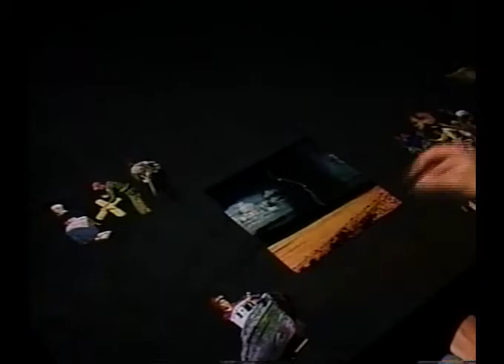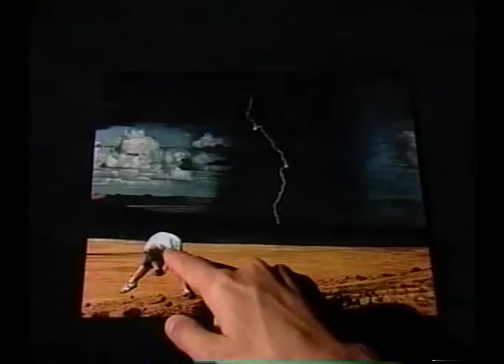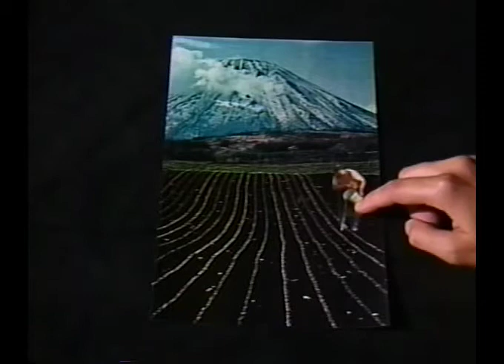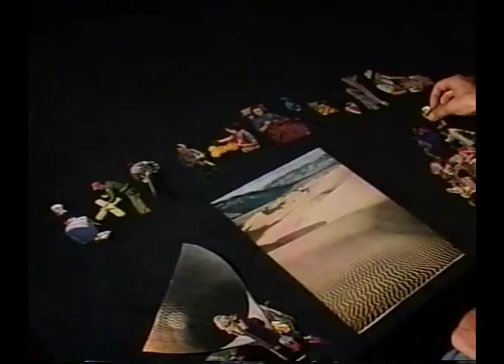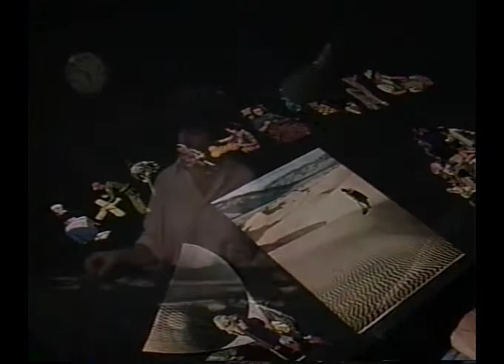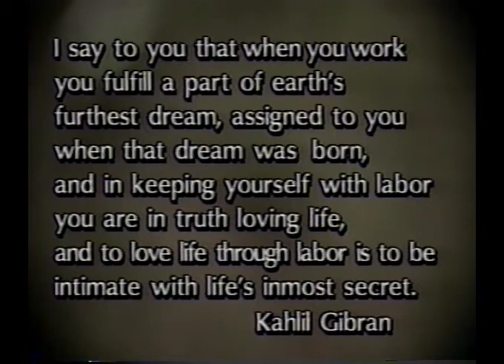In A Day's Work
Open Channels Video Grant
Long Beach Museum of Art
1992